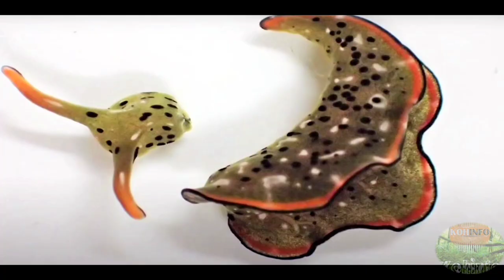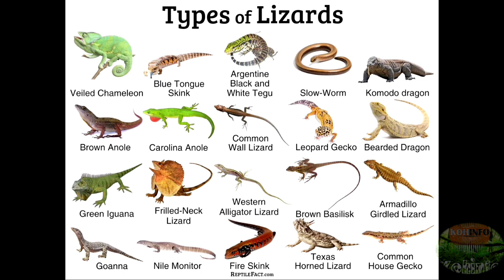Agama Lizard | The Mwanza flat-headed rock agama | Spider-Man Lizard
Information Sources:
Media, Personal experiences, Books, Journal and Magazine Articles, Expert opinions, Encyclopedias, and Web pages.

Below Link for more beautiful videos

Note : All copyright are reserved by Kohinfo, So don't re- upload.
If anyone try to use our content when they will face strike.

all contents provided by this channel (Kohinfo)

We are constantly working hard on making the (Kohinfo) better and more entertaining for you. We need your constant